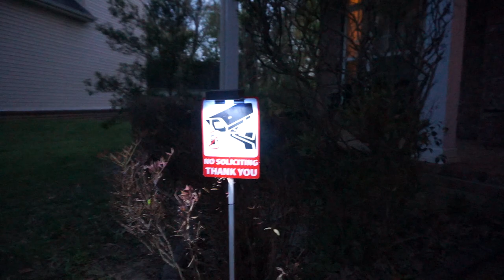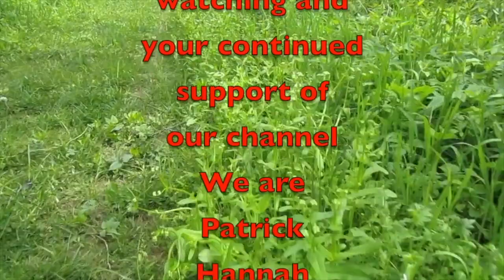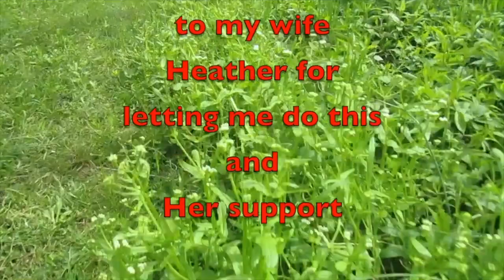Youyides No Soliciting LED Sign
In this video, Youyides sent me their No Soliciting Solar LED Sign to test and share with you.
Link to Sign